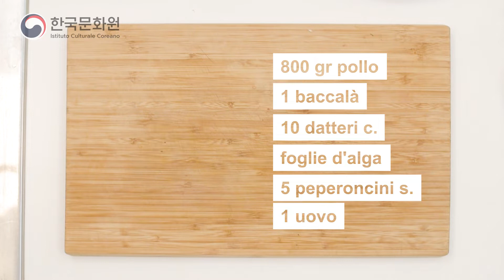DAK BUKEOJJIM (Stufato di pollo e baccalà) - Ep.7 Corso Cucina Coreana della Corte Reale Chef. KIM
Benvenuti al Corso Online di Cucina Coreana dell'Istituto Culturale Coreano!

Ogni  lunedì alle 18.00 per 10 settimane carichiamo sul nostro canale gustose ricette della Cucina Coreana!

Oggi prepariamo insieme il 닭복어찜 ( DAK BUKEOJJIM - Stufato di pollo e baccalà)

Per qualsiasi curiosità potete scrivere nei commenti! Grazie!

Ecco di seguito la ricetta.

Ingredienti per 2 porzioni:

* Ingredienti:
800g di pollo
1 baccalà
5-6 alghe
10 datteri cinesi
1 uovo
5 peperoncini secchi
zenzero

*Ingredienti per la salsa:
2T di salsa di soia
2T di estratto di acciughe
1T di zucchero
2T di sciroppo dolcificante
3T di cipollotto tritato
1T di aglio tritato
1T di semi di sesamo tritato
1T di olio di sesamo
un pizzico di zenzero in polvere
½ t di pepe
3T di vino bianco
2 bicchieri di acqua (400ml)
2T di olio di girasole

Processo preparativo

1. Tagliare il pollo in pezzi non troppo grandi e togliere l’odore cattivo lasciandolo per 15 minuti in 750ml di acqua e 1 ½ t di aceto.

2. Tagliare anche il baccalà di 5-6cm.

3. Cuocere la carne in padella con 2T di olio e peperoncini secchi per 5 minuti. Aggiungere poi 3T di vino bianco e dopo 5 minuti aggiungere anche la salsa, i datteri e il baccalà e cuocere 5 minuti a fuoco alto, 20 minuti a fuoco medio e 10 minuti a fuoco basso. Aggiungere le alghe a fuoco basso e girare ogni tanto.

4. Servire sul piatto e aggiungere sopra le frittatine d’uovo.